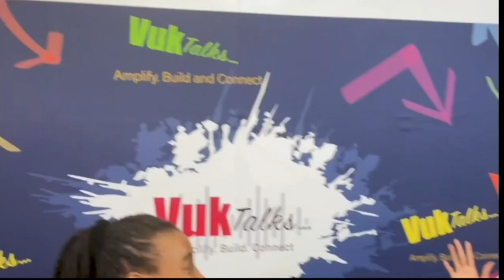VUK TALK SESAON 2 EPISODE 10 LESEGO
The founder and CEO of Sneaker Cleanic Lesego Gumede gives us insight of his cleaning and restoring sneaker company that was inspired by his hearing impairment, that is a legacy that he hopes to one day out live him.